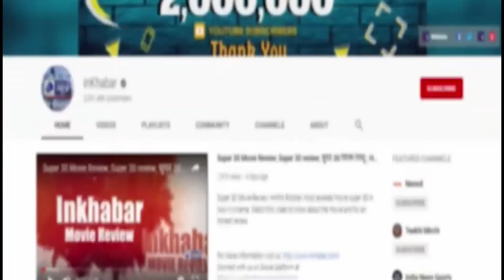Sharjeel Imam Photo Viral With Nitish & Arun Kumar:JDU नेता ने कहा JNU के गलत संगत में बिगड़ शरजील !